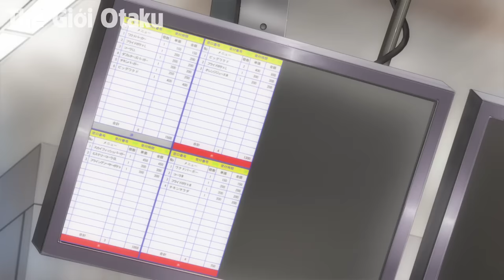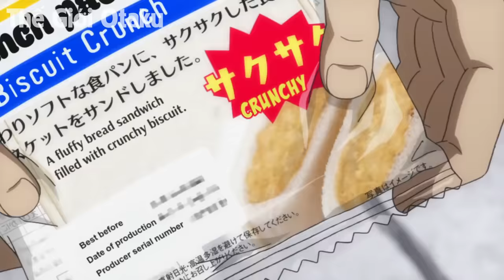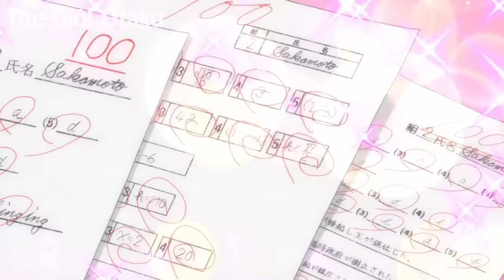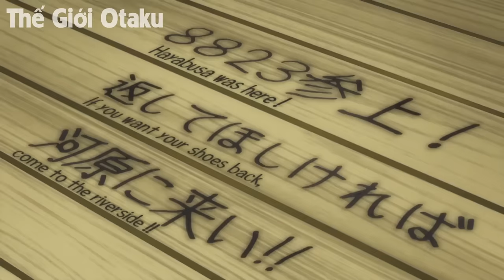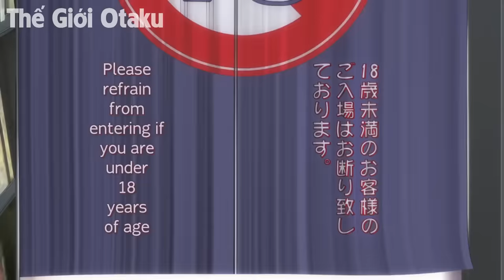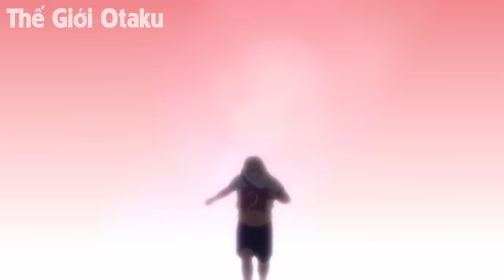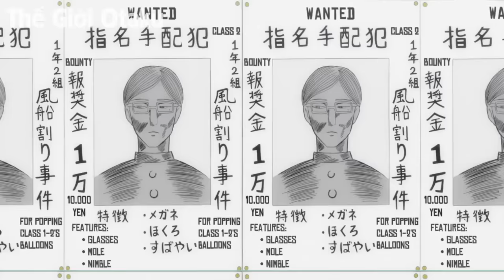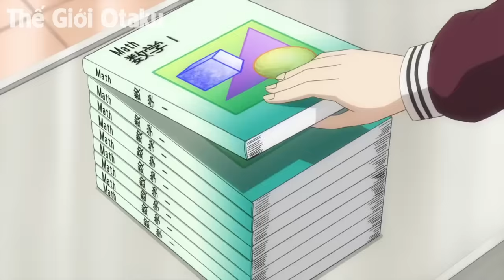ALL IN ONE | Đẹp Trai Bá Đạo Nhưng Lại Thích Giấu Nghề | Tóm Tắt Anime | Review Anime